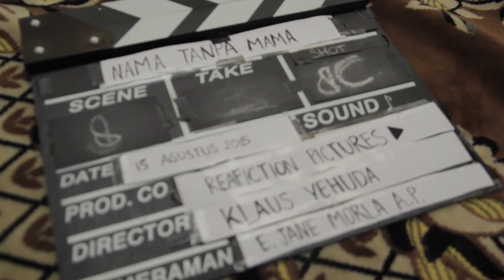BEHIND THE SCENE (DAY 1) Nama Tanpa Mama